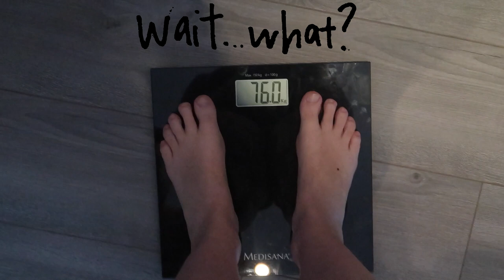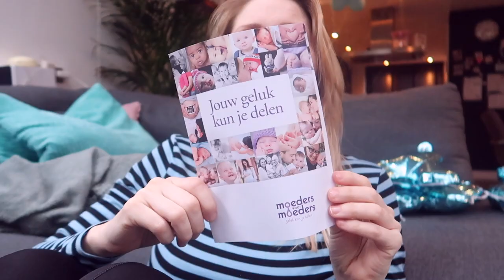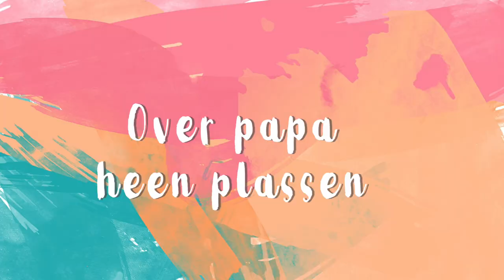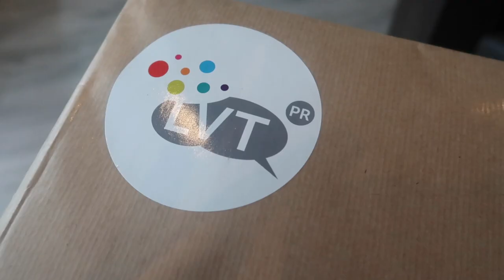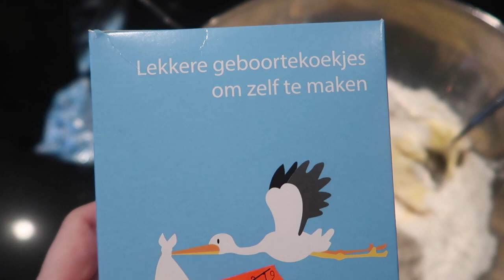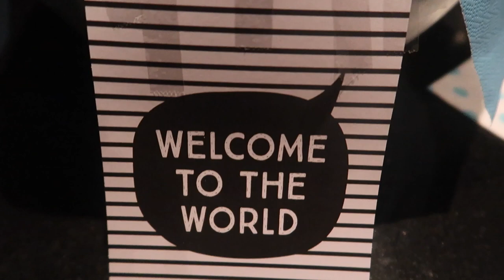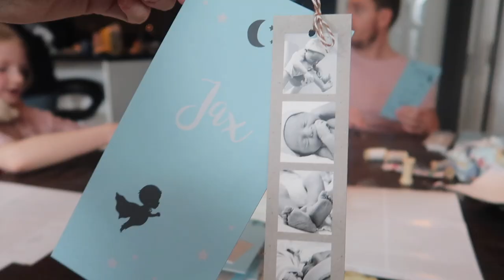DE KRAAMWEEK 🤱| extra lange vlog #300 | Diesna Loomans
De kraamweek vlog. Gedurende de week heb ik her en der wat gevlogd en vandaag had ik ineens wat tijd over om te editten omdat Jax zo goed sliep! Yes wat een geluk, dat betekend een vlog voor jullie! Veel kijk plezier.

POST:
Social1nfluencers
t.a.v. Diesna Loomans
Rietlandpark 333
1019 DW Amsterdam

*De 4 moms mamaroo hebben wij gekregen.
*De borstkolf van Difrax heb ik gekregen.
*De geboorte kaartjes zijn van Lief leuk en eigen en hebben wij gekregen.
*Ik sta vrijwillig in de folder van Moeders voor Moeders.